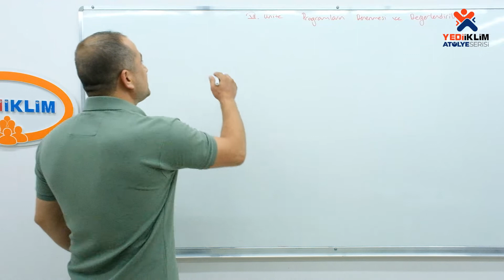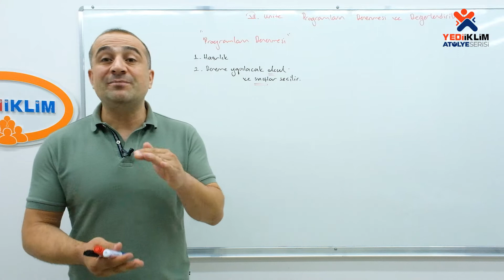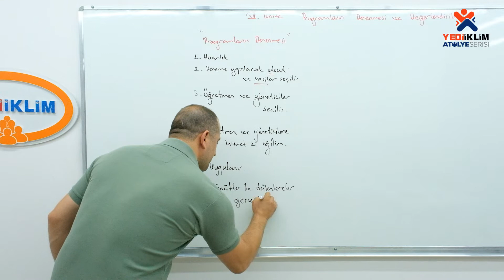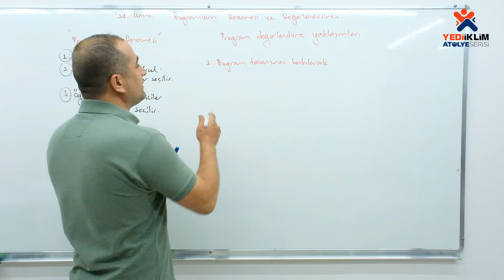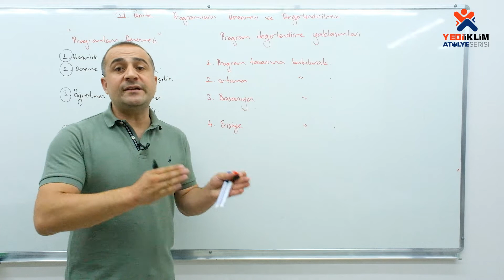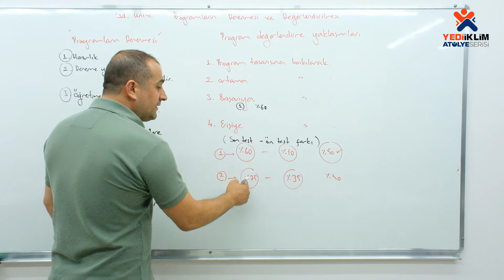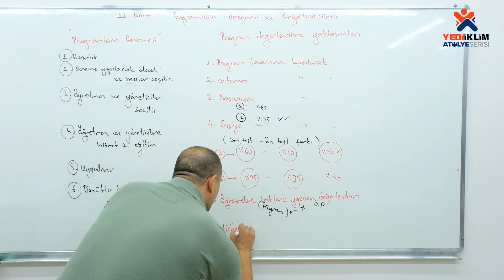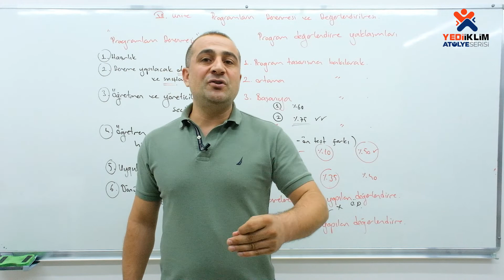19 - Programın Denenmesi ve Değerlendirilmesi / 2024 KPSS Program Geliştirme ( Özcan ŞAHİN )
2024 KPSS Konu Anlatımları ve Soru Çözümleriyle ATANACAKSIN!
Özcan ŞAHİN Hocamız ile Program Geliştirme Videoları Sizlerle
Telegram Grubumuza Katılmak için Linki Tıklayınız: